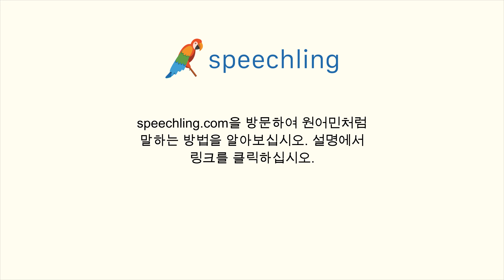한국어로 "느끼다" 말하는 법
남자 목소리 :
느끼다

여성 목소리 :
느끼다